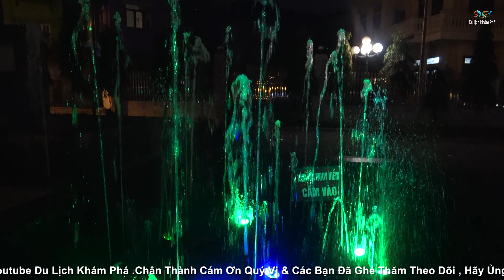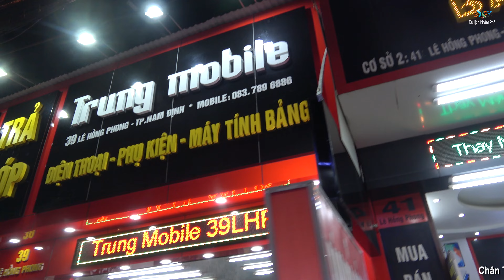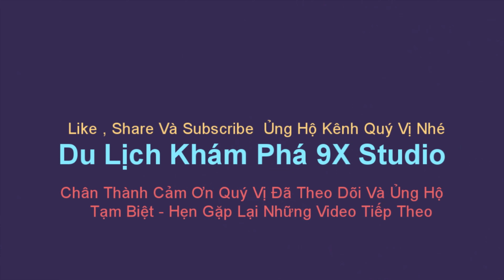Noel Nam Định - Toàn Cảnh Không Khí Đêm Giáng Sinh 4K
Du Lịch Khám Phá Cuộc Sống Nam Định , Cùng Đến Với Noel Nam Định , Toàn Cảnh Không Khí Đêm Giáng Sinh 2020 Rực Rỡ Sắc Màu 4K , những ngày cuối năm tưng bừng với không khí Giáng sinh tràn ngập khắp nơi... Xem Thêm :►Đăng Ký Kênh & Nhận Video Mới Nhất
Rất mong được sự ủng hộ từ các bạn
© Bản quyền thuộc về Du lich kham pha 9XStudio
© Copyright by 9XStudio Production ☞ Do not Reup
Kể đến các địa điểm đón Giáng sinh sôi nổi nhất miền Bắc, không thể không nhắc đến Nam Định, cái nôi của những giáo đường cổ kính và xứ đạo lớn. Nam Định những ngày cuối năm tưng bừng với không khí Giáng sinh tràn ngập khắp nơi. Đường phố được trang hoàng với đèn điện, cờ, hoa rực rỡ. Các giáo đường dựng hang đá, cây thông, cột cờ cùng nhiều hoạt động nhộn nhịp mừng ngày Chúa ra đời. Với những giáo đường lớn và cổ kính hàng đầu, nơi đây chính là điểm đón lễ Giáng sinh tưng bừng bậc nhất miền Bắc . Hòa trong không khí cả nước cho mùa Noel , những địa điểm đón Giáng Sinh ở Nam Định cũng được trang trí cầu kỳ từ đường xá đến các nhà thờ đầy rực rỡ.